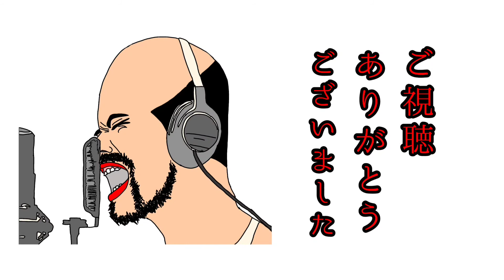竪穴式校舎速攻